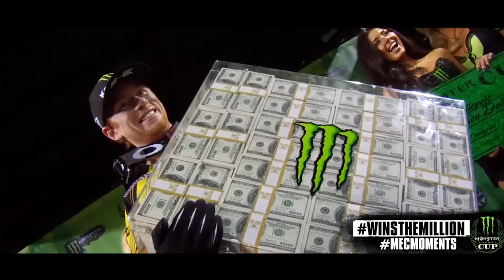Monster Energy Cup Bracket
Monster Energy® AMA Supercross, an FIM World Championship, is the premier off-road motorcycle racing circuit in the world, produced inside the world's most elite stadiums. Monster Energy® Supercross tracks are man-made inside the stadium. Some of the sport's marquee names include Ryan Dungey, Ken Roczen, Eli Tomac, Trey Canard, Jason Anderson, Chad Reed, David Millsaps and former supercross greats Jeremy McGrath and Ricky Carmichael. Regarded as the king of action sports, supercross has been described as one of the most physically demanding sports.